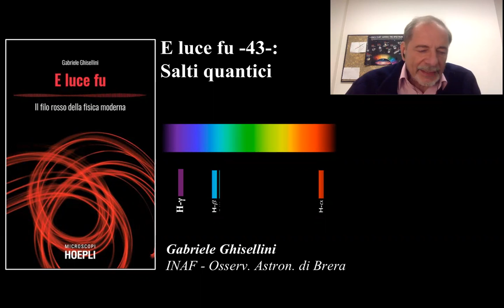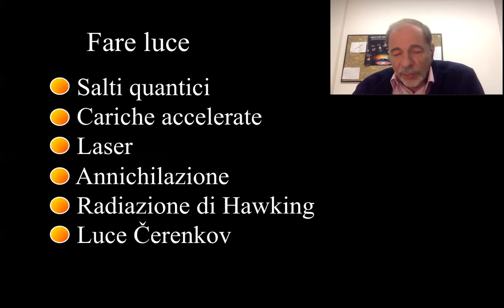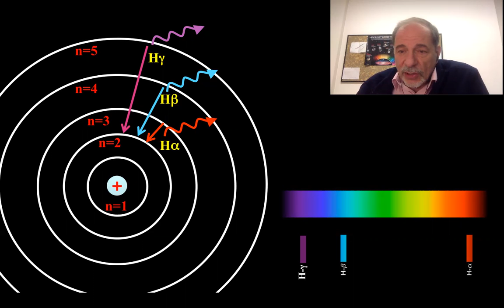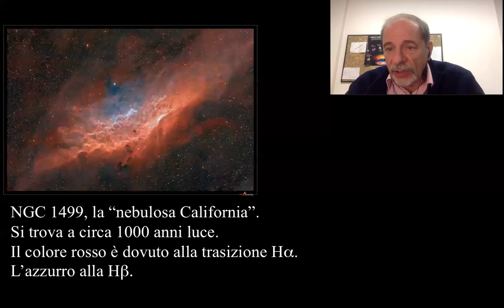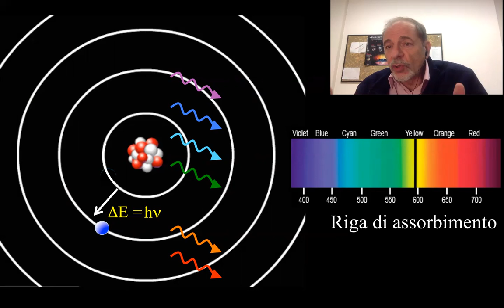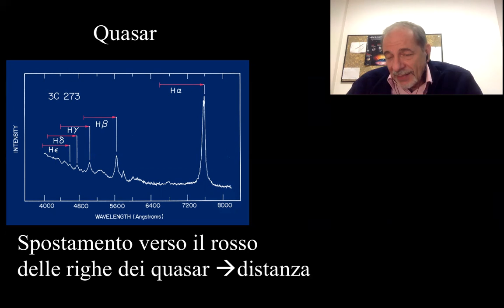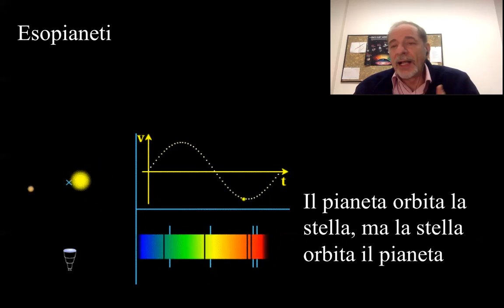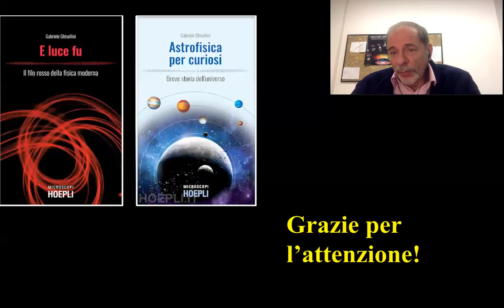Come si produce la luce?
Ci sono vari modi di generare luce. Per esempio, si genera un fotone quando un elettrone in un atomo  fa un salto quantico..